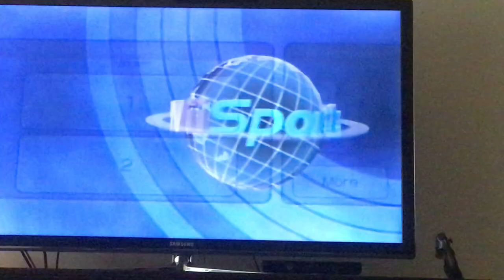Wii Sports Baseball - Road to the Championship | Episode 1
Bill! tries to assert dominance through the medium of Wii Sports Baseball. Can he accomplish his goal of vanquishing the baseball champion?